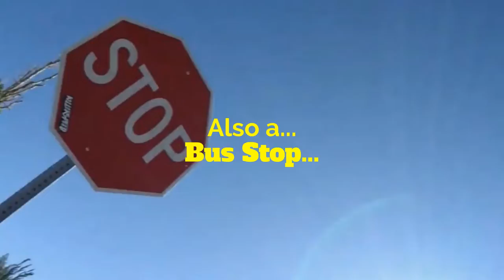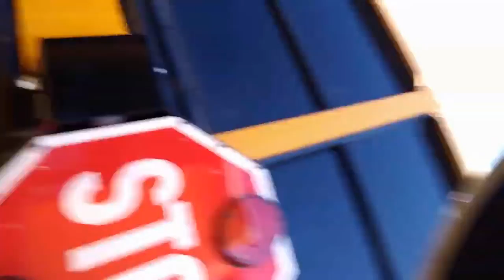HERE WE GO...JUNE 2020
2020 brought a lot of changes. My Story begins In Mammoth Lakes ca. . A world class ski resort. 45 min from the east entrance to California's, Yosemite National Park, In the United States Of America, Where I have just secured a long term camping pass for the summer. At Crowley lake camp ground. 20 min. from the Ski Resort. As I mentioned. 2020 brought a lot of unexpected changes for everyone. This is my story! I hope you enjoy it, " It`s the Journey not the arrival that matters" Follow Your Dreams!